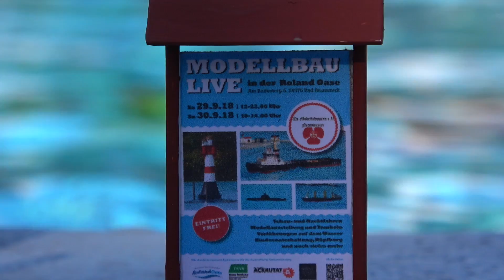RC Modellbau Live | the spirit of RC ships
The RC-model event “Modellbau LIVE“ presents quite a lot of different models. But there's One Thing they all have in common: the love for this unique hobby! From small rc ships, steam powered tender, supply vessels, quite a bunch of detailed worked submarines of different ages up to the new build old aged vessel. All were there,..despite the wet and stormy weather.

This is the spirit of our hobby 😇👍

We are looking forward to the next one, that's for sure!
Have fun looking.

German Version:

Das RC-Event „Modellbau LIVE“ präsentiert sich mit einer großen Zahl verschiedenster Modelle! Der Detail- und Erfindungsreichtum den die Modellbauer mit viel Liebe in ihrem Modellen zeigen ist immer wieder beeindruckend! Von Dampf getriebene Barkassen, Bohrinselversorgern, gleich ein ganzer Haufen detaillierter ausgearbeitete und voll funktionstüchtiger U-Boote und Orcas bis hin zum gerade fertig gestellten Modell was aussieht als wäre es schon Jahrzehnte im Einsatz! All diese waren dort, ..und da trotz des nassen und stürmischen Wetters!

So bringt Schiffsmodellbau Spaß!
Viel Spaß beim Sehen